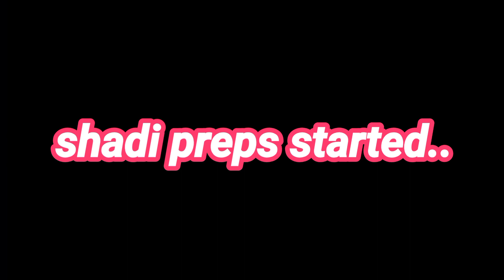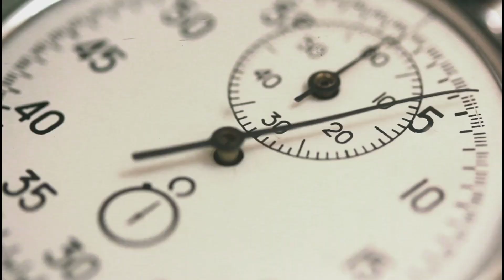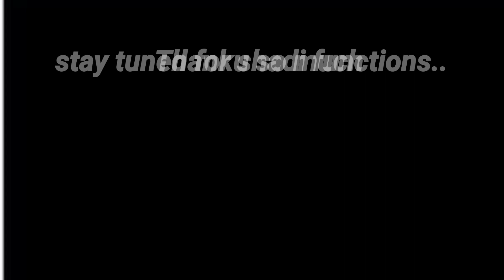Shaadiyon ki shuruwaat 🤩🤩 | shaadi preprations | Dance practice | shopping | must watch!!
so we are back with one other vlog.
 jese ki ap sab jaante hai shaadiyan shuru hogai hai so humare ghr bhi shaadiyaan agai h vo bhi 2-2
1. lavu ki nonu masi
2. lavu ki ritu masi
 so dont miss our wedding junction.